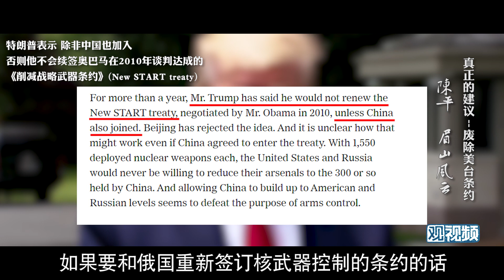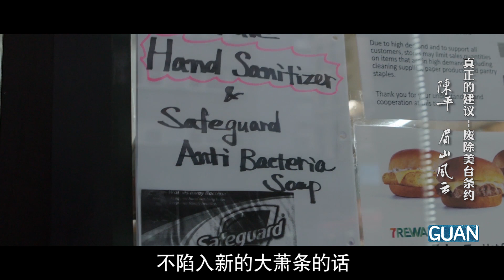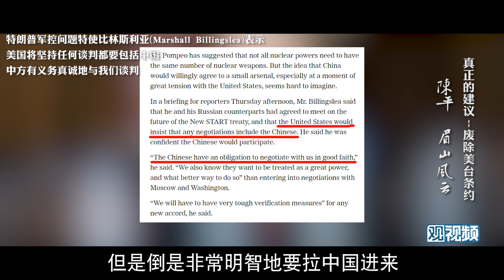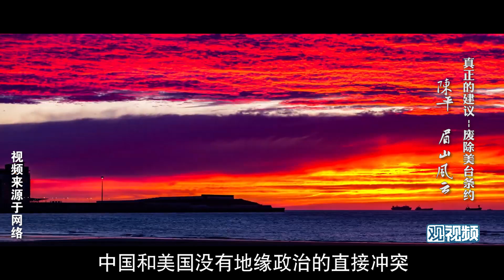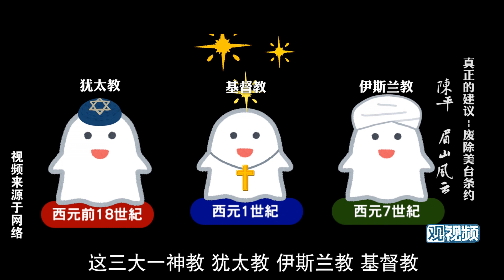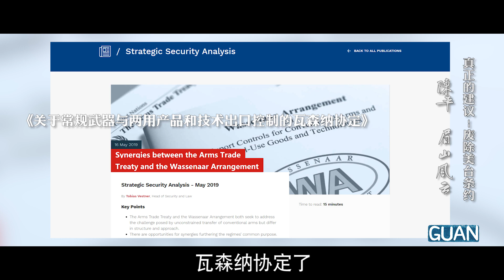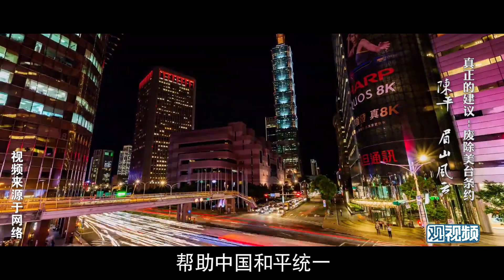❌特朗普同志，該和中國談談台灣了｜眉山剑客陈平